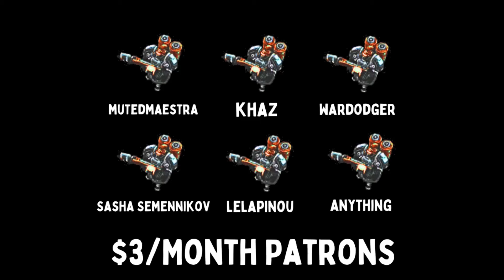HOLD THE LINE WITH HEALING SPELLS! - FAY ARE CALLING | WARCANA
WARCANA is a fantasy inspired base defence, RTS game with a deck-building mechanic. Face hundreds of thousands of unrelenting monsters in a battle royale between 30 other mighty magicians. Build your deck. Prepare your defences. Summon your armies. Survive the onslaught. Be the last one.